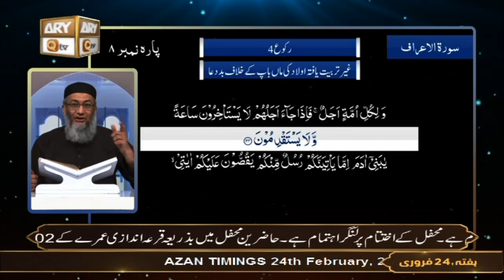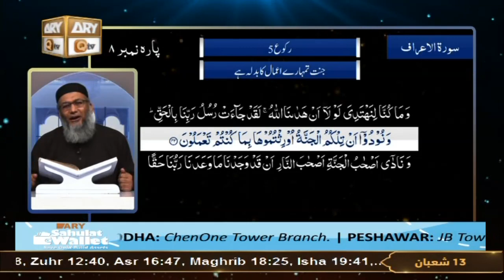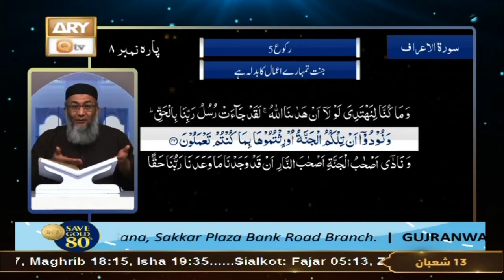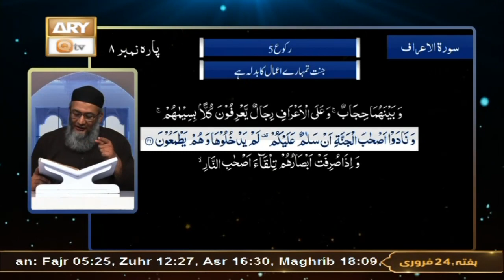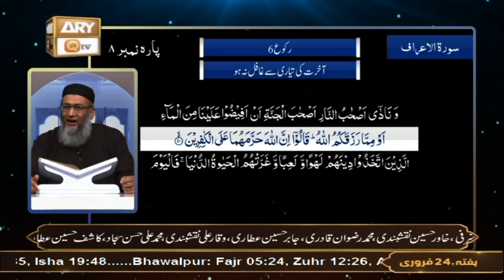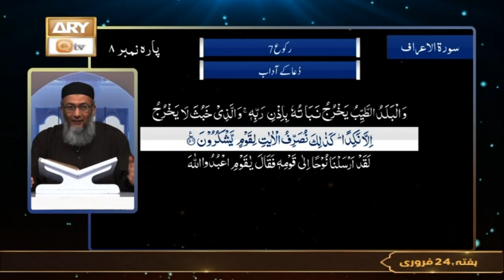Daura e Tarjuma e Quran - Surah Al-Araf - 24 Feb 2024 - ARY Qtv